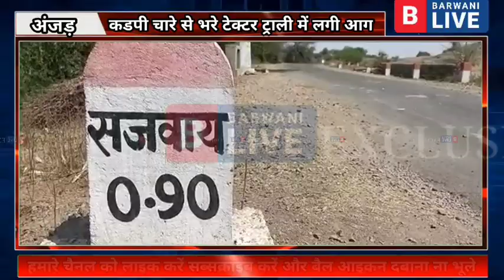ANJAD-कडपी से भरे टेक्टर ट्राली में लगी आग...